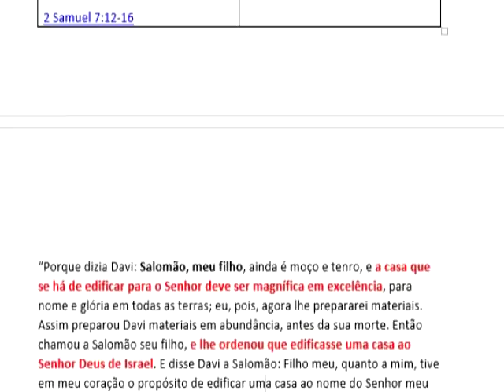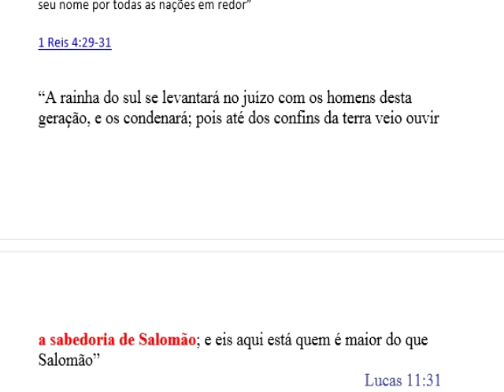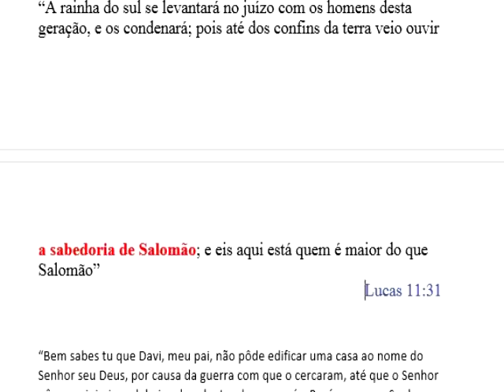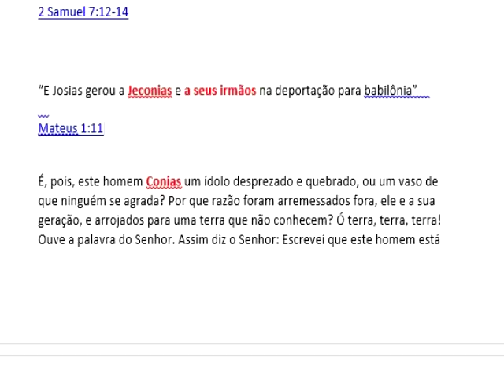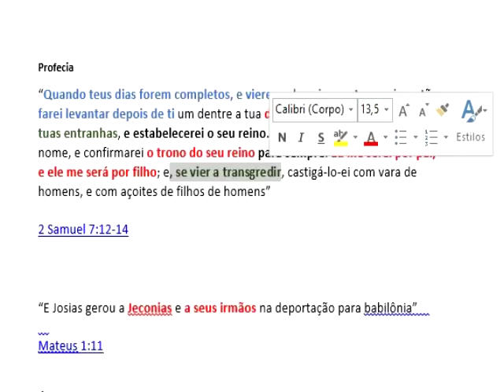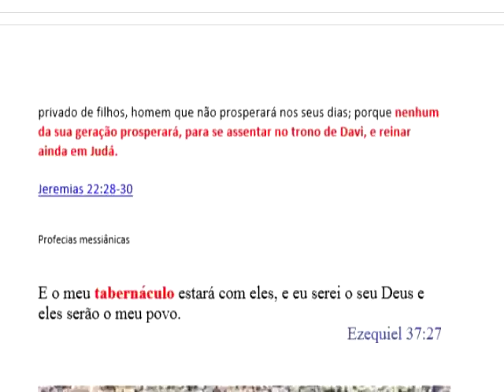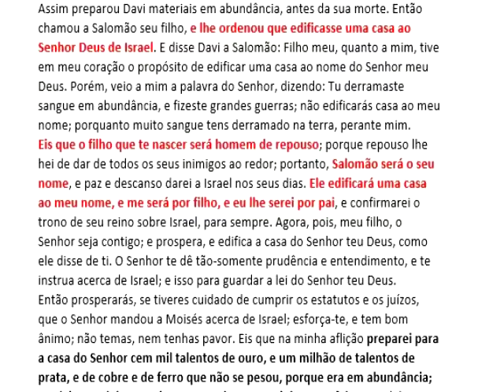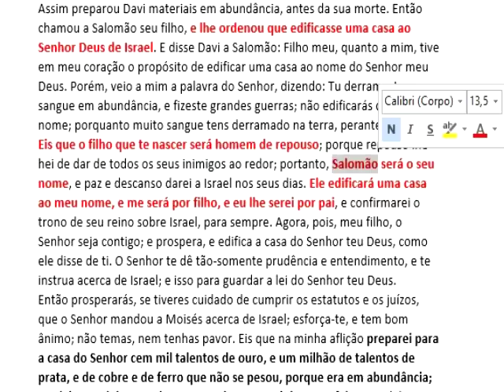Não era para Salomão e sim Jesus reconstruir o templo